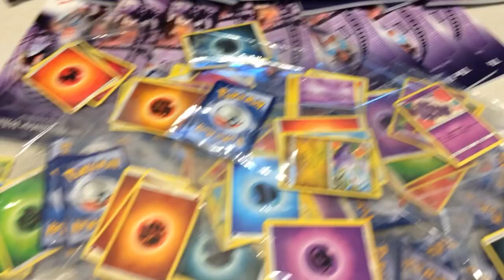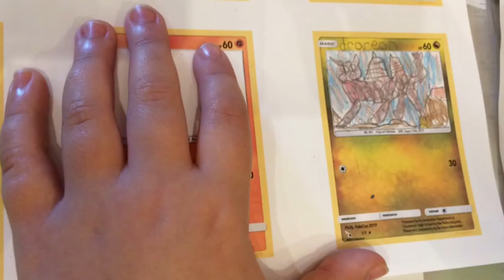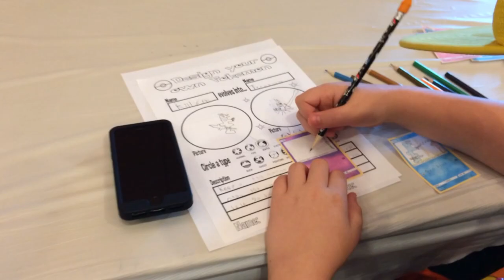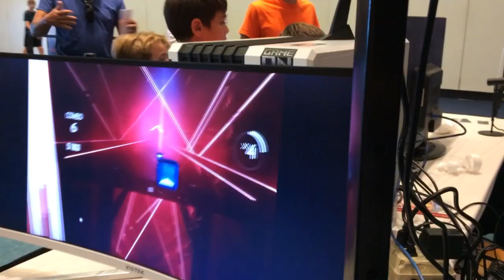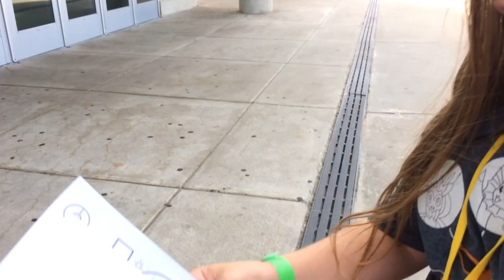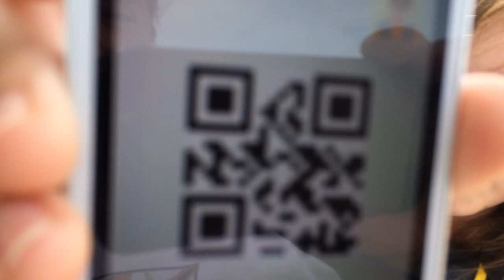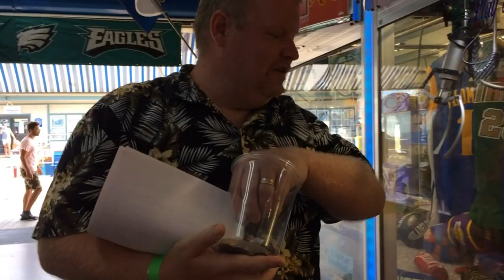Pokemon Wildwood NJ 2019 Convention Center! Pokemongo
play with us Pokémon go code: 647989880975

The best Pokecon ever go check out Philly Pokecon here venders contact them it was amazing Huge thank you to phillyPokecon !

DJ  Awesomus Prime awesome music place was  hyped with the music coming from DJ Awesomus Prime check him  out here:

DJ Twizz amazing DJ both lit it up for sure check out DJ Twizz

Animation school was lit check out Charter Tech school somers point NJ
They do an amazing summer camp! Also check out this video the students made:

Vendor

Virtual epic reality game contact  here
Geeksrul3:

Thanks so much fior watching!